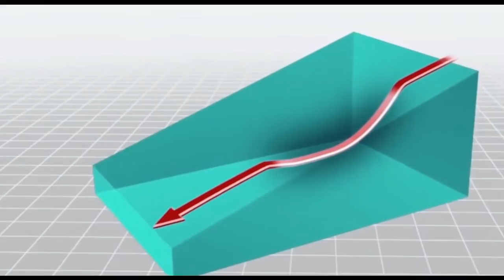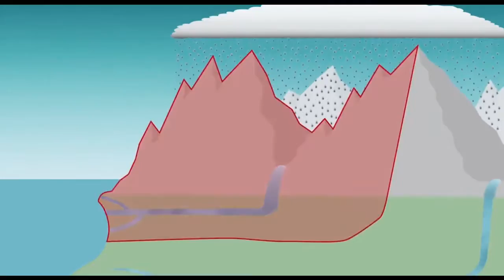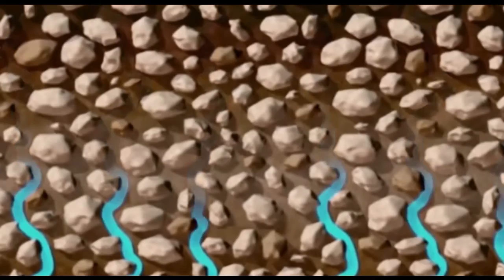MASSIVE LANDSLIDES Caught on Camera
You’ve probably heard it a million times— to every action, there is a reaction. This saying can apply to environmental disasters too. Sometimes, from one natural disaster stems another. Landslides, for example, are typically caused by earthquakes and volcanic eruptions. The Earth has experienced massive landslides – some were catastrophic, claiming lives and properties, while others were not.
 Have you ever wondered what the biggest landslides in history are? Discover 10 of the largest landslides Caught on Camera.